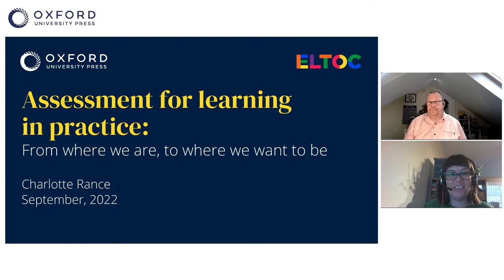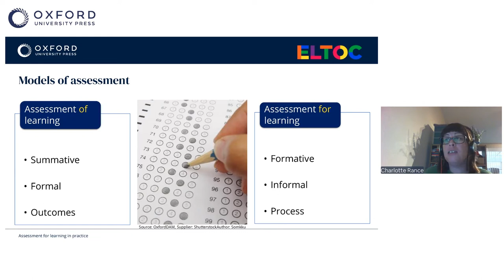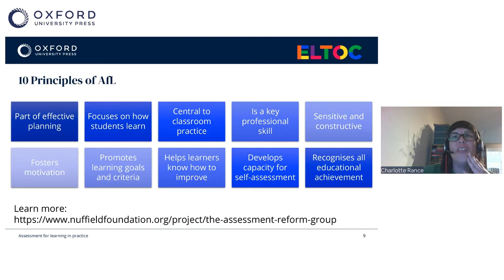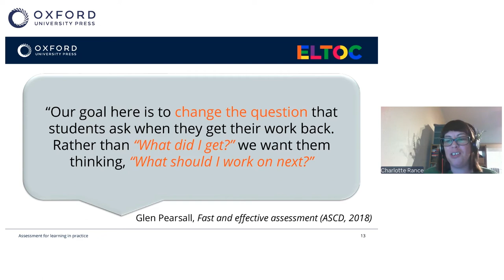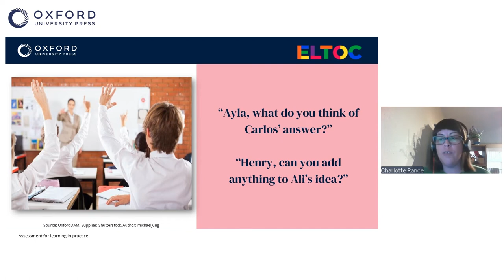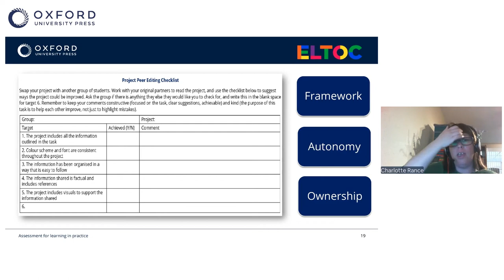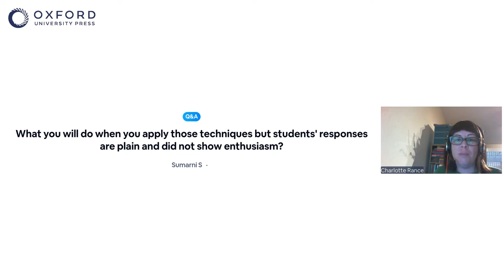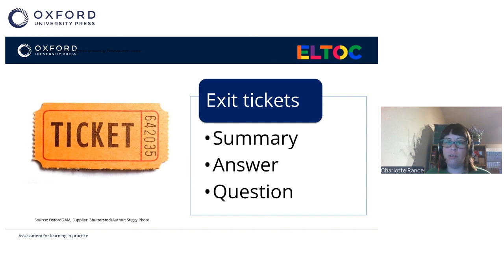Assessment for Learning in Practice – Charlotte Rance | ELTOC Chapter 3 2022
Assessment for Learning in Practice: From where we are, to where we want to be

Assessment for learning (Afl) is a practical classroom approach which can benefit both learning and teaching in a variety of ways. Afl looks beyond exam results, to examine where learners are in their journey, their goals and how to bridge the gap between these points, building skills of reflection and self-regulation which place students at the heart of learning. This interactive session provides a brief review of the main principles of Assessment for learning, before introducing practical advice and tips for embedding Assessment for learning into your classroom practice.

Speaker Bio:
Charlotte Rance is a teacher trainer and consultant from Brighton. After two decades in ELT, Charlotte brings knowledge and experience from her classroom practice, and roles including school management, educational sales and materials development. Charlotte is an author of professional development courses, and has contributed to a number publications, including teacher’s books, education blogs and journals. Her area of focus is promoting student-centred learning, and as a trainer she aims to provide practical strategies that teachers can really use. In her free time, Charlotte likes to solve puzzles and play board games.